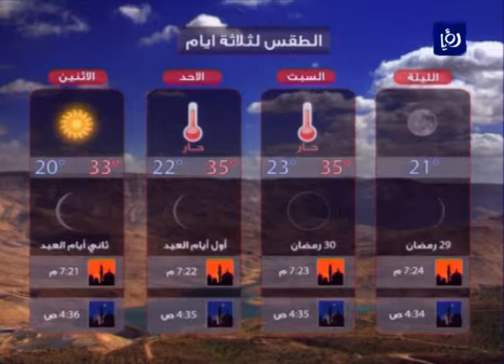النشرة الجوية الأردنية من رؤيا 2012_8_ 17| Jordan Weather Forecast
النشرة الجوية التي يقدمها الزملاء محمد الشاكر , فؤاد الكرشة و أسل الربضي يومياً على فضائية رؤيا